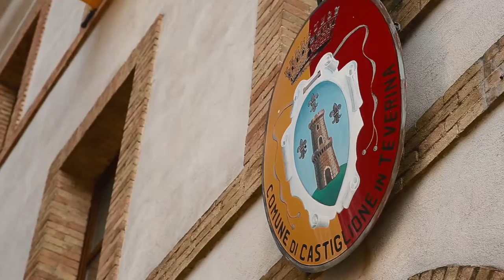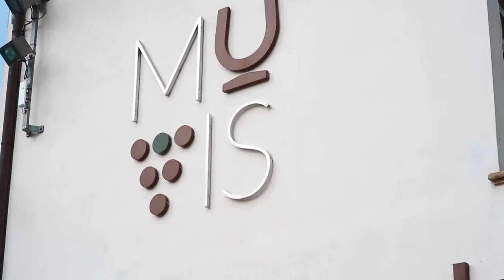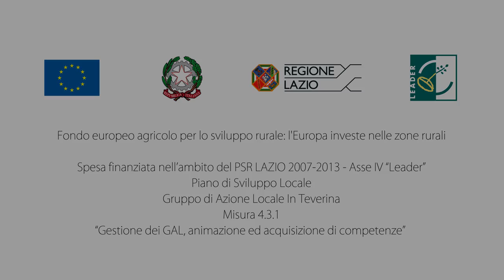Castiglione in Teverina